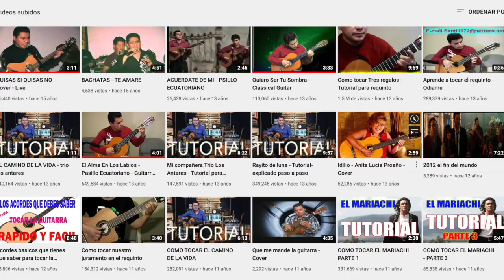Youtuber gironense recibió premio de plata por sus contenidos artísticos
Santiago Morocho, multifacético músico, cantante y compositor gironense, cuyo nombre artístico es “Santiago de América”, ha logrado trascender fronteras. Actualmente reside en EEUU y es allí donde, sumó a su talento innato, sus cualidades de crear contenidos que han tenido muy buena aceptación en su canal de YouTube, logrando obtener el premio de plata por haber superado los cien mil suscriptores. Conozca parte de su historia.